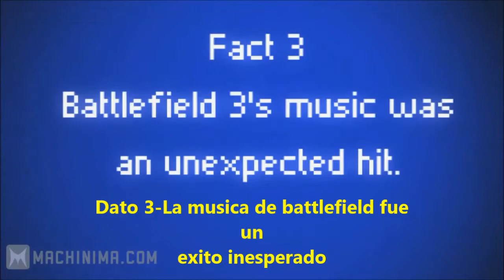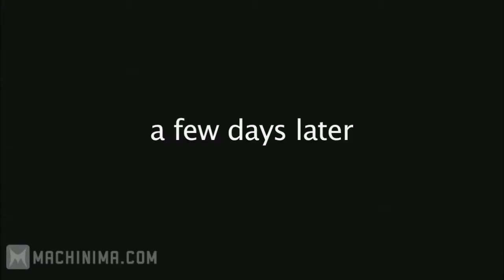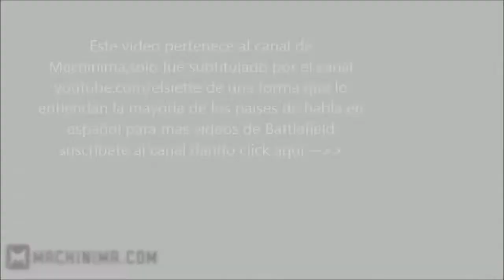La musica de Battlefield un exito inesperado